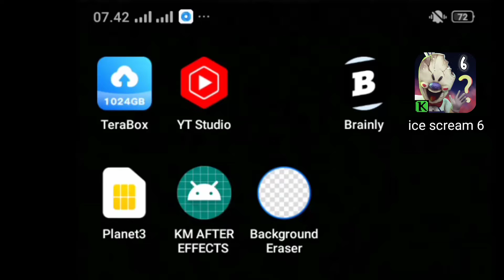Ice Scream 6 has been released, hurry up and download it